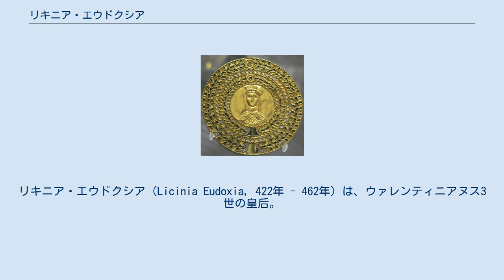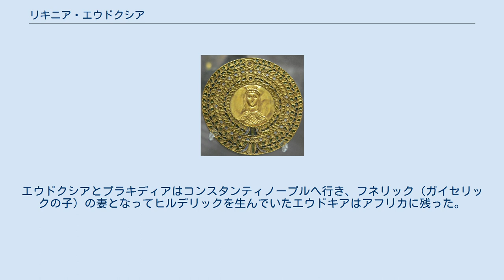リキニア・エウドクシア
リキニア・エウドクシア（Licinia Eudoxia, 422年 - 462年）は、ウァレンティニアヌス3世の皇后。
のちペトロニウス・マクシムスの皇后となった。
 東ローマ皇帝テオドシウス2世と皇后アエリア・エウドキアの娘として生まれた。
437年にテッサロニキでウァレンティニアヌスと結婚。
この結婚には、テオドシウス朝の融合が期待されていた。
エウドクシアは439年に長女エウドキアを生み、「アウグスタ」となった。
 455年、夫ウァレンティニアヌスがペトロニウス・マクシムスに殺された。
その日のうちにペトロニウスは即位し、簒奪者の常として皇位の正当性を揺るぎないものにするために、エウドクシアは彼と結婚させられた。
夫の殺害者と結婚したエウドクシアが幸福であるはずがなく、彼女はヴァンダル族の王ガイセリックに助けを求めた。
皇女エウドキアをガイセリックの息子の一人と結婚させるという条件をとりつけたのち、ガイセリックは素早くローマを急襲した。
ペトロニウスは逃亡を図ったが失敗し、ローマの群衆に殺された。
ローマでヴァンダル族は略奪をはたらき、皇后エウドクシアや皇女エウドキアとプラキディアの3人を含む皇族たちを人質として連れ去った。
 エウドクシア親子はカルタゴに7年留め置かれ、東ローマ皇帝レオ1世が払った巨額の身代金によりようやく解放された。
エウドクシアとプラキディアはコンスタンティノープルへ行き、フネリック（ガイセリックの子）の妻となってヒルデリックを生んでいたエウドキアはアフリカに残った。
プラキディアはのちにオリブリオスの妻となった。